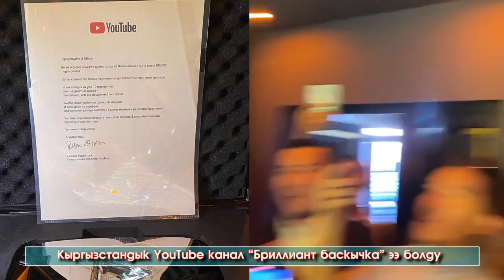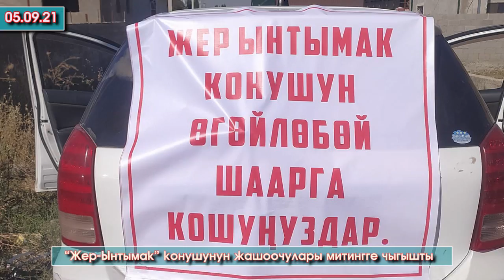Кечки Кабарлар: Кыргызстандык ютуберлер "Бриллиант БАСКЫЧ" алды/ Бишкек "Жер-Ынтымакта" МИТИНГ болду